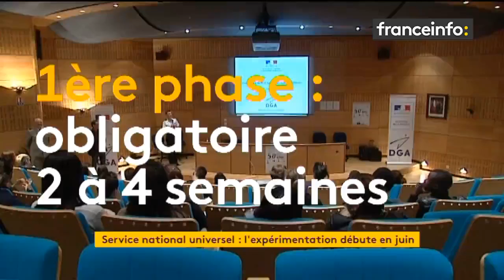Vu des régions : Service national universel, 13 départements pilotes dès juin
3000 jeunes volontaires vont tester en juin prochain le service national universel dans 13 départements. A terme, il sera obligatoire à la fin de la classe de seconde. Voici le détail de cette expérimentation.